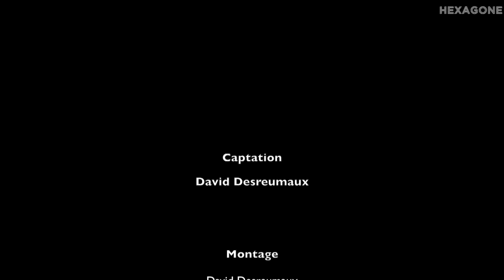Wladimir Anselme - La planétarium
Wladimir Anselme - La planétarium. En concert au Limonaire, à Paris, le 12 juillet 2015. A la guitare Csaba Palotaï, au violon Frédéric Norel.